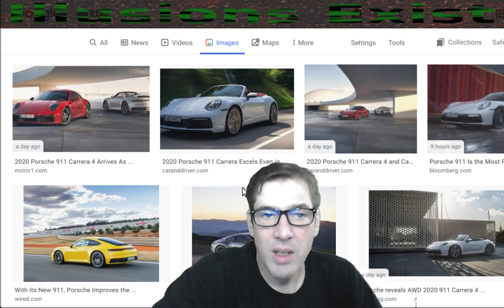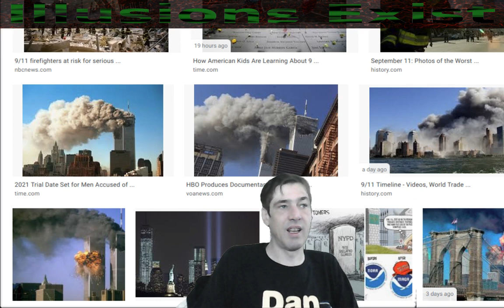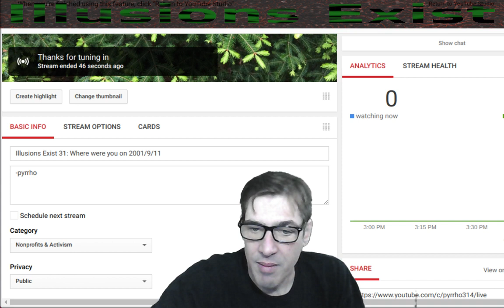Illusions Exist 31: Where were you on 9/11?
-pyrrho